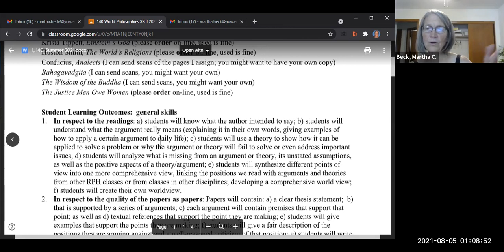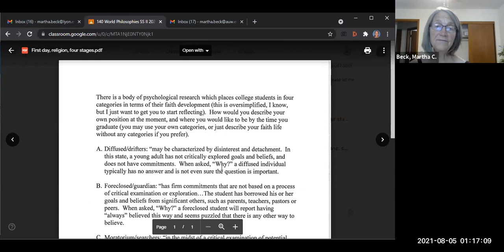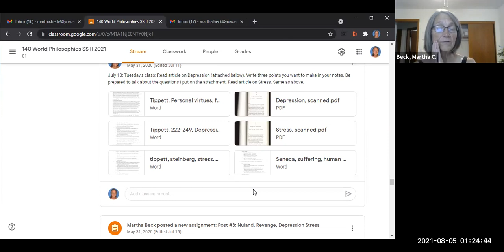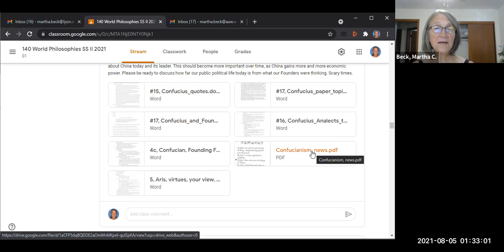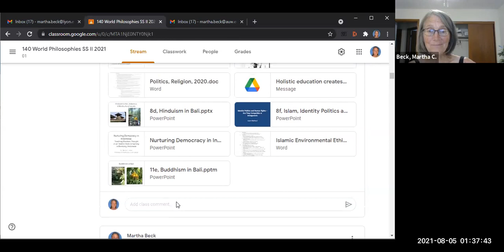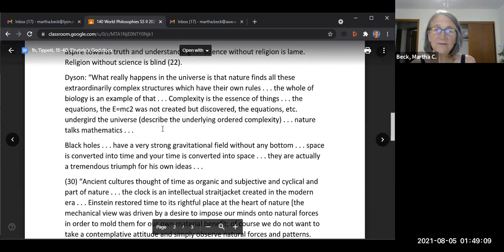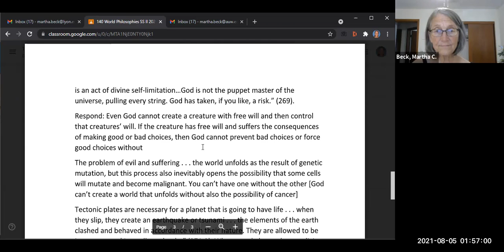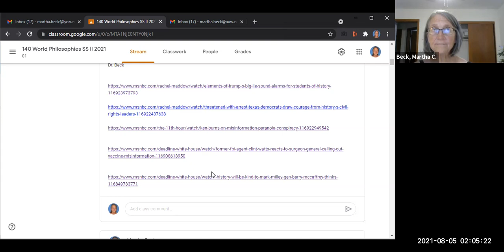RPH 140: World Phil: Class #22: Pre-class video